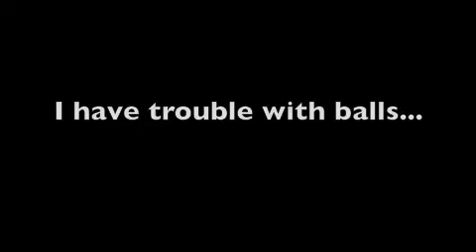elis junk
Eli's fun house!!!